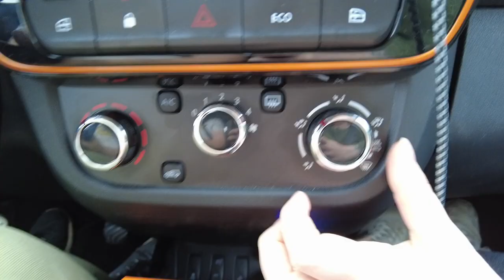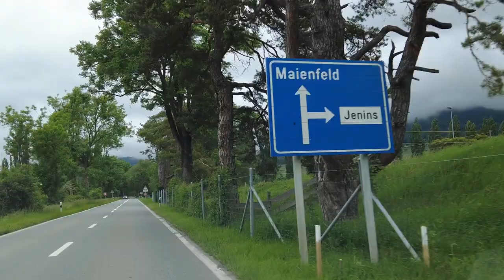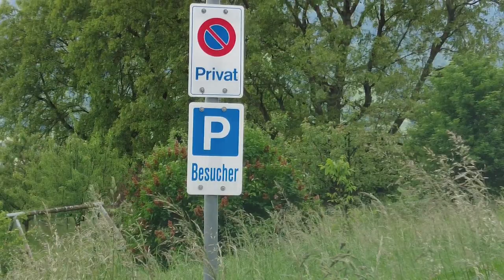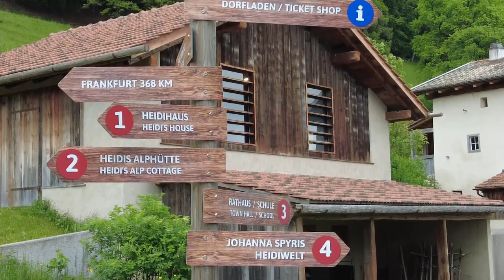Dacia spring - Grand tour of Switzerland - Jour 5 - Des Grison au Liechtenstein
Cinquième partie de notre road trip en dacia spring autour de la suisse ( Grand Tour of Switzerland ). Avec l'aide d'ABRP pour la planification.
Pas d'autoroute, de beaux paysages, des contre-temps , bref,  profitez bien.